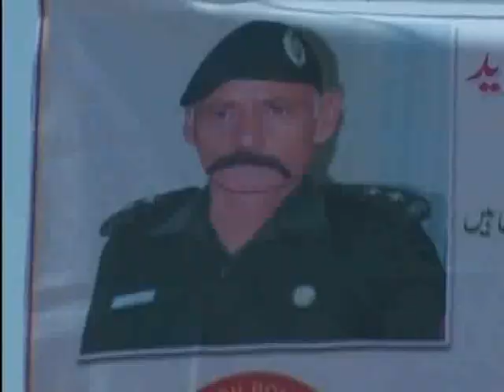علامہ حافظ سراج الدین صدیقی صاحب (مکمل بیان)